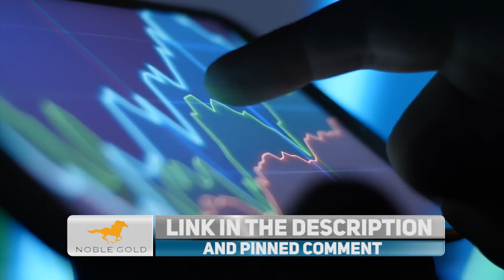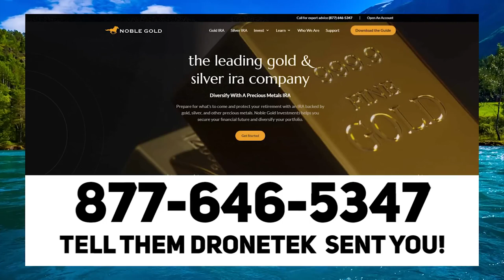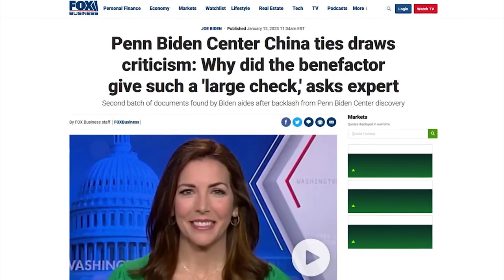Don Lemon SHREDS Chuck Schumer in CLASH Over Biden Docs